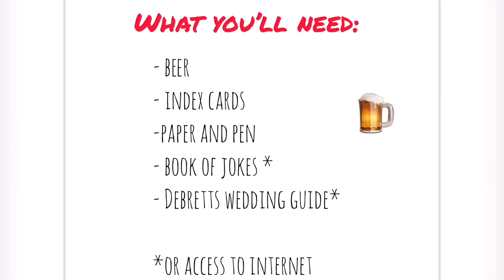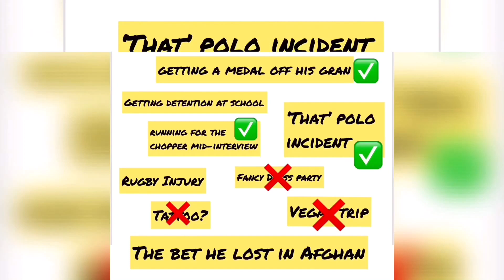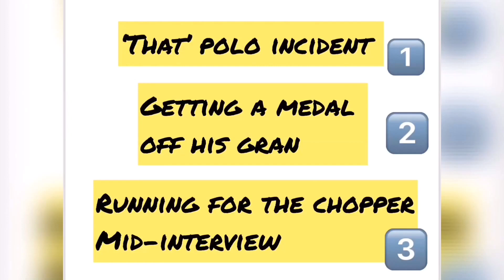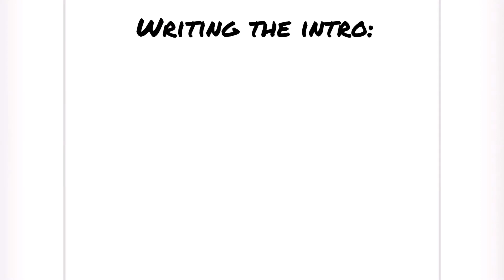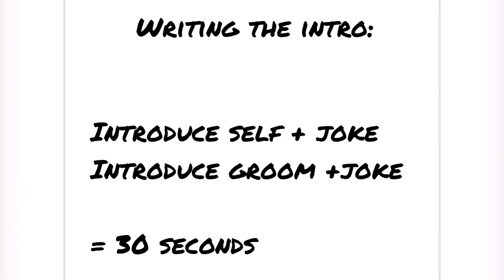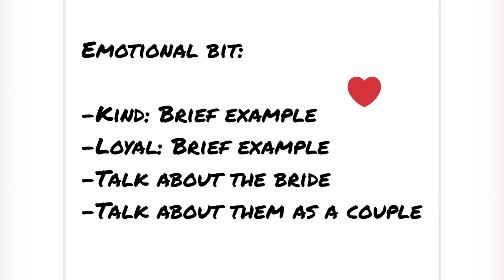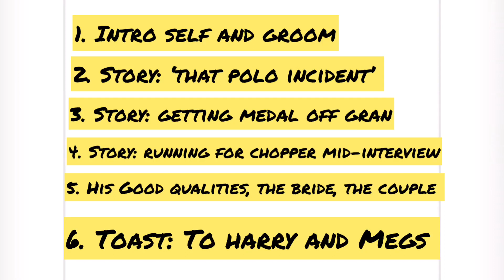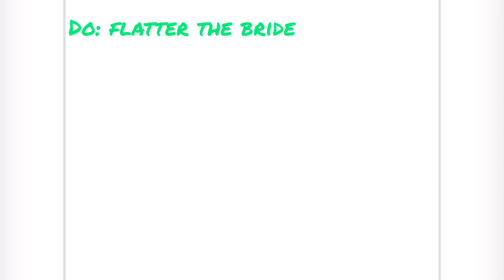How To Write an Awesome Best Man Speech UK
Easy steps on how to write an awesome best man speech for a British wedding with Susie Ashfield from Speak2Impact

Artist: Jeff Kaale, Pryces